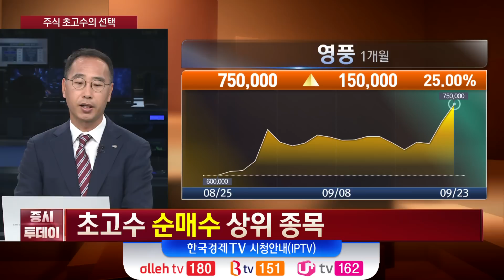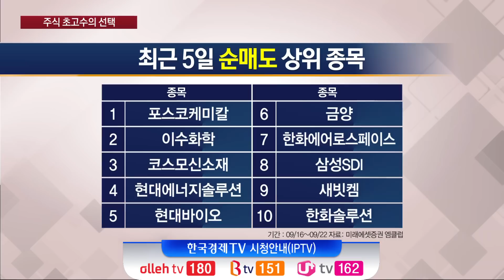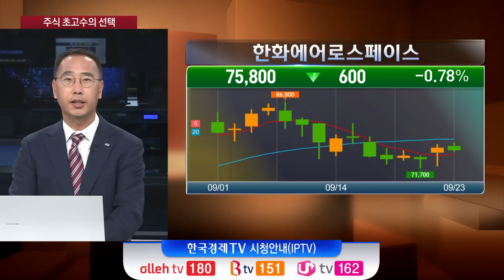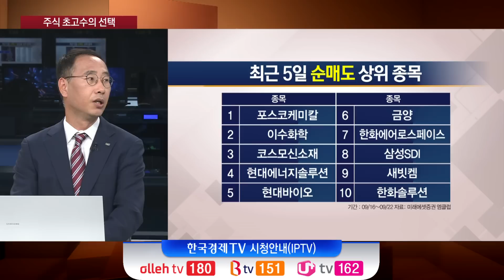상위 1% 주식초고수의 종목은? 영풍·미래나노텍 매수 vs 에스피지·한화솔루션 매도 (전윤호)/ 증시투데이 주식 초고수의 선택 / 한국경제TV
박권 MC
출연 : 전윤호 미래에셋증권 UXLab팀 팀장

주식 초고수란?
-전월 기준 수익률 상위 1%, 잔고 500만원 이상,
-월 회전율 50%~2000% 이상인 개인 투자자

Q 초고수 순매수 상위 종목
- 초고수 순매도 상위 종목
Q 최근 5일 순매수 상위 종목
- 최근 5일 순매도 상위 종목
Q 최근 5일 순매수 상승률 상위 종목